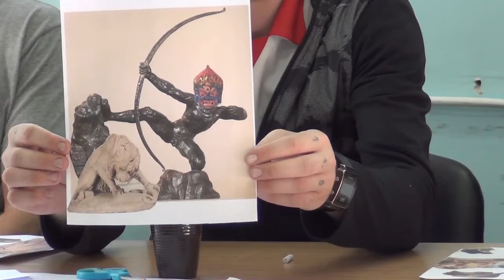À propos de TILTAS/PASSERELLE projet artistique en prison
Tiltas-Passerelle s'est déroulé, dans une prison française et une prison lituanienne, à l'initiative de Judith Lesur, directrice artistique de Cadavres Exquis, en collaboration avec la Galerie Meno Parkas.
Le résultat est un court-métrage d'animation réalisé à partir des histoires, poèmes, peintures, dessins, collages et créations sonores des détenus, inspirés par les collections du Musée des Beaux-Arts de Lyon et du Musée M.K. Čiurlionis de Kaunas.